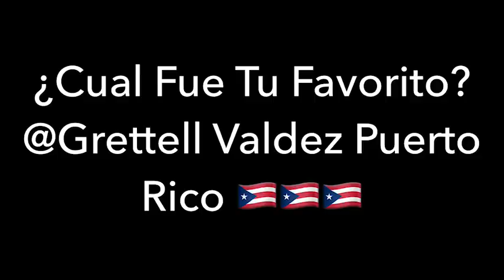Grettell Valdez Presentando los PremiosTvynovelas( 2017,2018,2019) ❤️